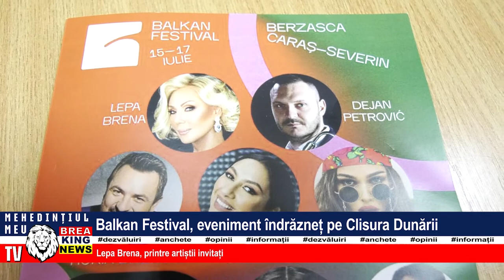BALKAN FESTIVAL, EVENIMENT ÎNDRĂZNEȚ PE CLISURA DUNĂRII